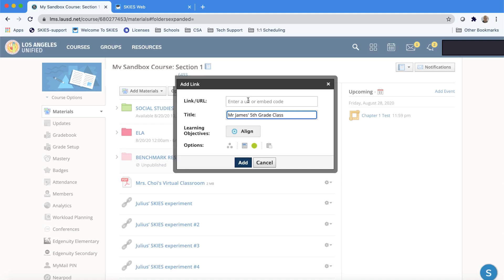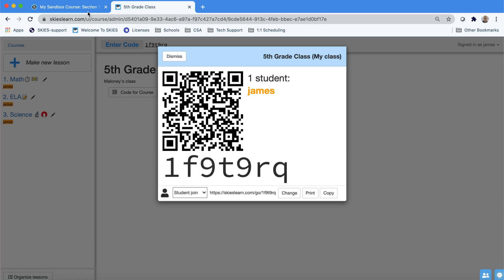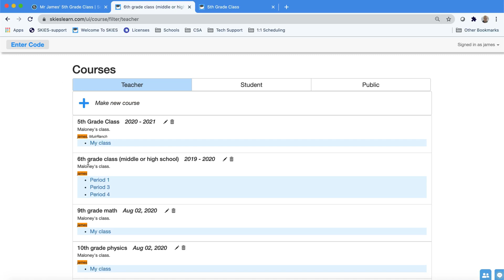How to launch SKIES through Schoology.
It is easy to share your SKIES Course Link on Schoology. Then students will only need one link all year. Every day, your students will open Schoology, click on your SKIES course link, and will then be able to navigate to all your various SKIES lessons. Alternatively, you can use this same approach to share individual lessons.